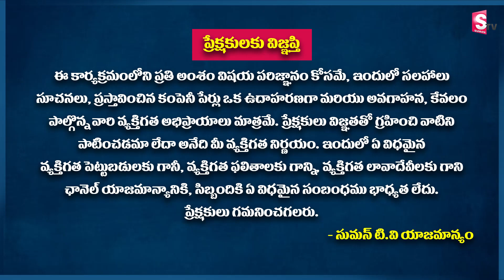Today Stock Market Updates | Stock Market in Telugu | GVSatyanarayana | SumanTV Money